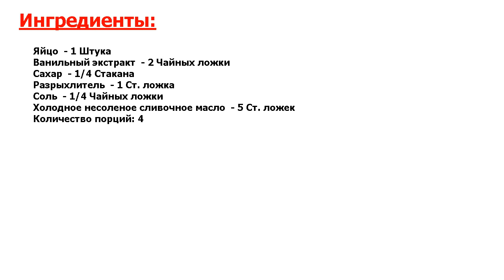★УБИЙСТВЕННО!★ БУЛОЧКИ С ШОКОЛАДОМ И ИРИСКАМИ ★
★Золотой фонд рецептов● Рецепт приготовления булочек с ванильным экстрактом, шоколадными чипсами и ирисками●